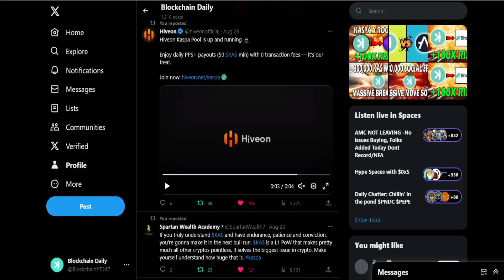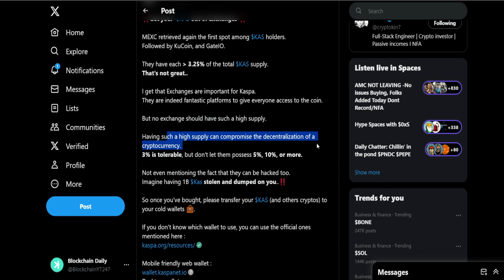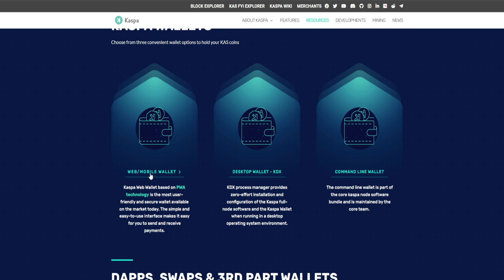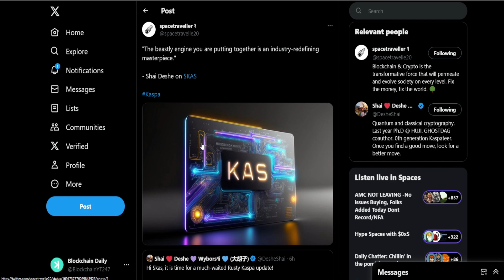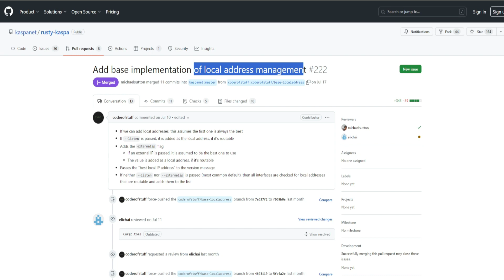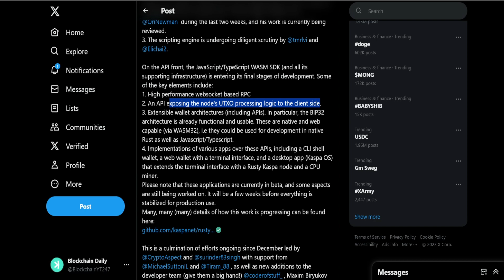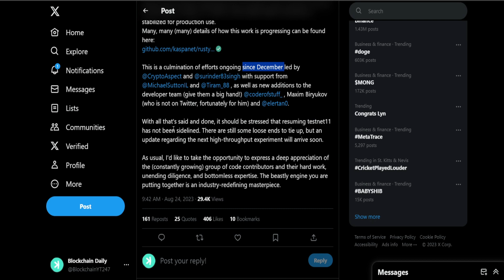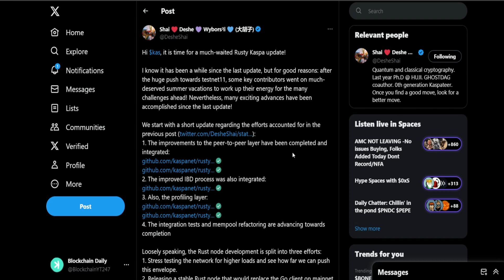KASPA HIVEON MINING POOL!! RUSTY KASPA UPDATE AND BREAKDOWN!! *MASSIVE NEWS!*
Watch On Rumble For More Exclusive Content💥🧨🌋

In This Video We Cover The Potential Crypto Gem Kaspa $KAS💎